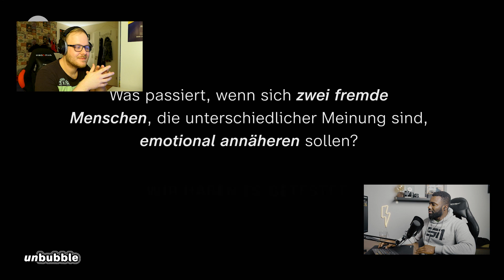#48 Unbubble: Astrologie vs. Astronomie